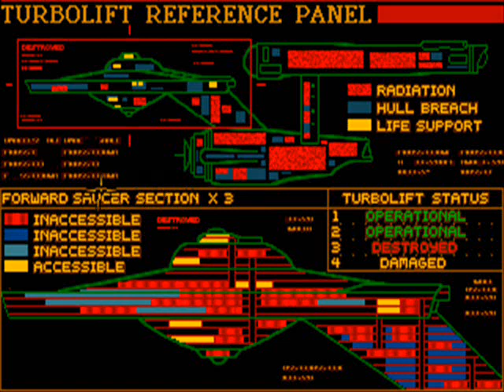Lets Play: Star Trek - 25th Anniversary #17.1 (DE)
Star Trek - 25th Anniversary (Enhanced CD-ROM Version)
System: PC/MS-DOS
Genre: Adventure
Publisher: Interplay
Veröffentlicht: 1992